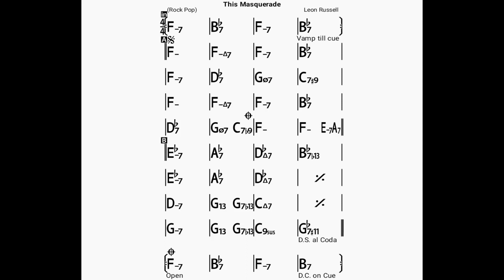This Masquerade/backing track/bpm140